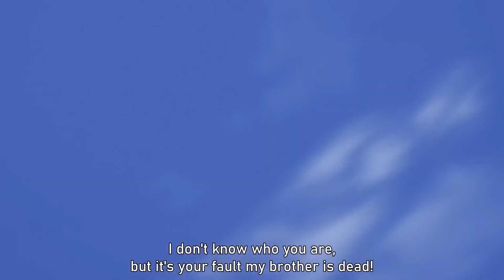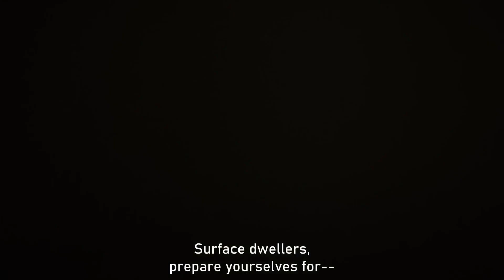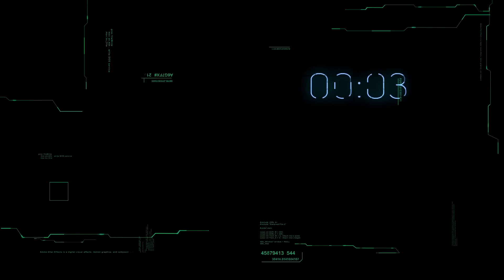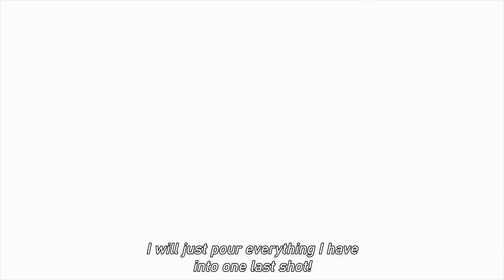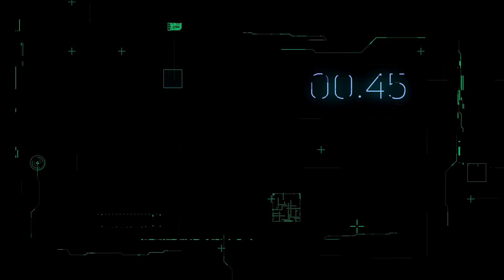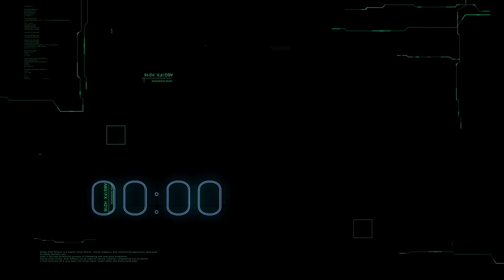Saitama vs Subterranean | One Punch Man